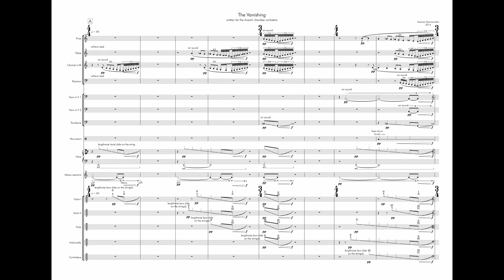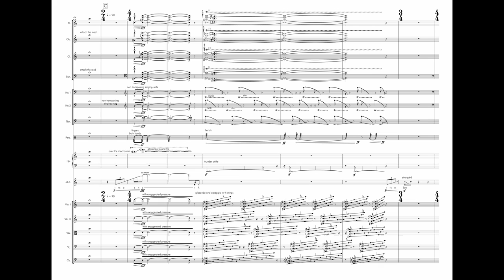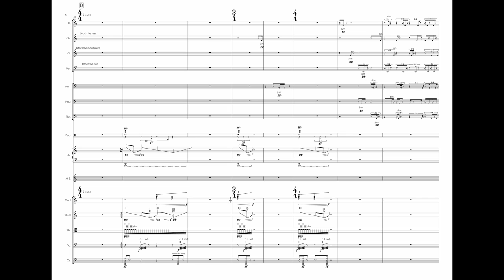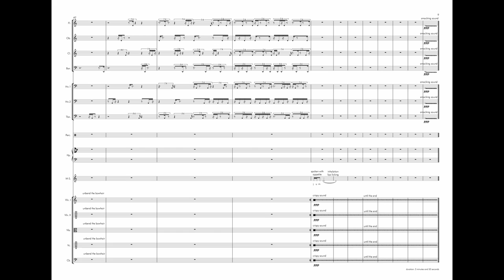The Vanishing (2014)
For mezzo-soprano and chamber orchestra. Inspired by the nonsense poem of Lewis Carroll "The haunting of the Snark".